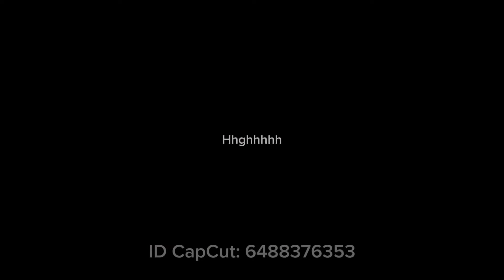KHÚC ÂN TÌNH - St: Phùng Minh Mẫn || Ca Đoàn JB. Giáo Họ Cầu Rầm.